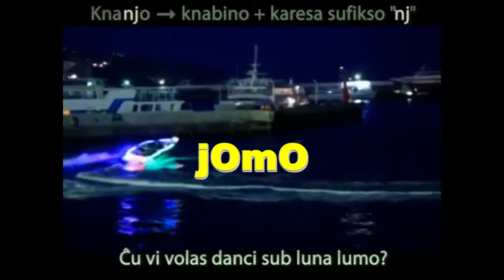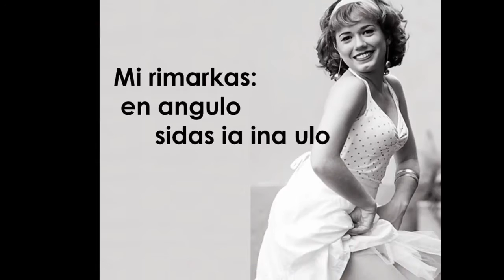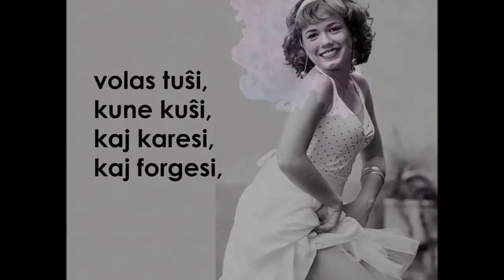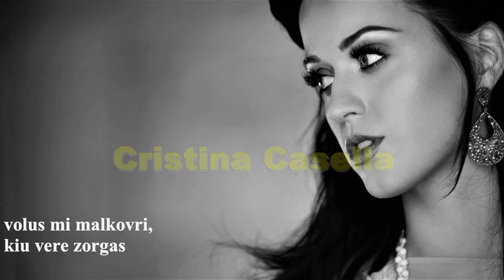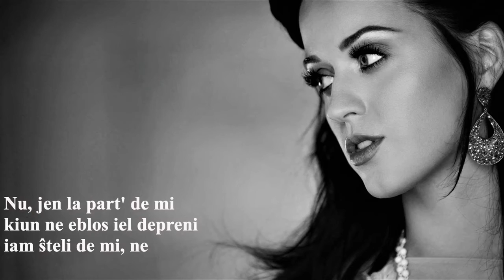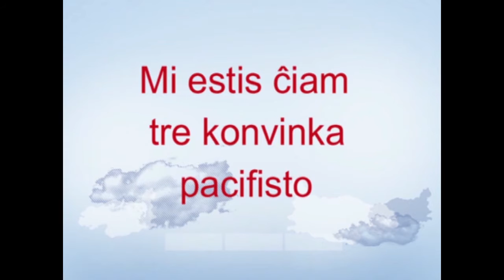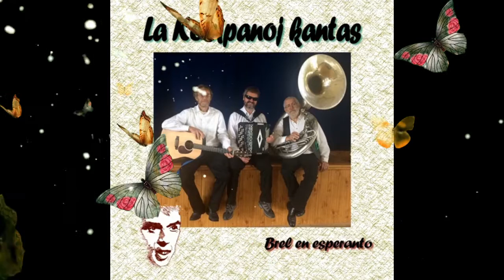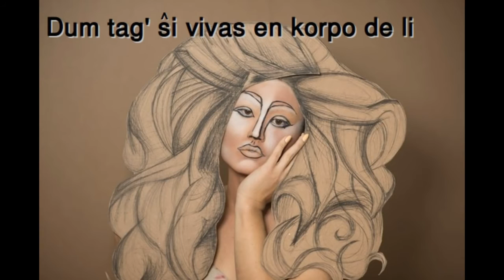Resuma filmo de la 26-a Kantoparado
Jen vi povas spekti la resuman filmon pri ĉiuj naŭ kantoj, kiuj estis luditaj en la 26-a Kantoparado.

Proponoj dum la 26-a Kanto-Parado je la 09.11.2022:
1) Pia: 2:53 Ĉu vi volas danci? – jOmO
2) Marcelin: 3:30 La amikoj – Chris Freddy Pendeki
3) Axel: 3:06 Ebrio – Maciej Bogumił Nerkowski + Koruso kaj Orkestro de Podlaĥia Operejo kaj Filharmonio (Teksto: William Auld)
4) Evelina: 2:49 Ekvinokso – Ensemblo Ekvinokso
5) Paŭlo: 3:15 Parto de mi (Katy Perry / Esperanto-versio) - Cristina Casella
6) Sven: 3:03 Vagadi Sencele – Ĵomart kaj Nataŝa
7) Nelson: 5:13 Esperantisto – Manŭel
8) Inge: 3:09 Amsterdam‘ - La kompanoj (Jacques Brel)
9) Heinz: 4:42 Drag Queen – Kore

Venkintoj post la voĉdonado (30 partoprenantoj) kaj venontan fojon denove ĉeestos:
1-a rango kun 39 poentoj: Vagadi Sencele – Ĵomart kaj Nataŝa
2-a rango kun 31 poentoj: Esperantisto – Manŭel
3-a rango kun 29 poentoj: Drag Queen – Kore

Por vidi detale la rezulton kaj la ligilojn al la jutubaj filmoj, bonvolu iri al la paĝo de Eventa Servo kaj alklaku sube la dosierojn por pli bone legi ilin
Por vidi ankaŭ la rezultojn de la aliaj Kantoparadoj, bonvolu iri al la paĝo de la Ratkaptista Bando aŭ serĉu en la serĉkampo ĉe per la serĉvorto "Kantoparado" kaj alklaku ankaŭ "pasintaj eventoj"

Dankon al Paŭlo de la Verda Stacio!